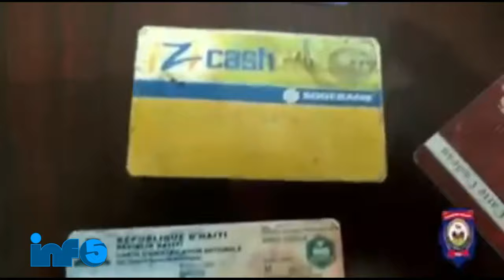Jan Chache Jan Twouve,Lis Otorite ki nan Volè Yo soti,USA Gwo machann zam